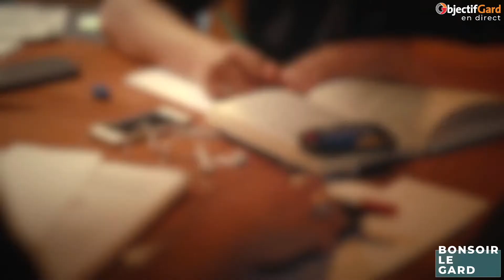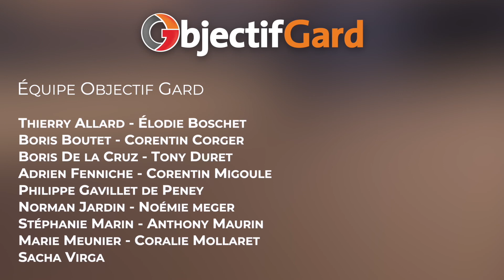Le Débat - Nos lycéens sont-ils à l'abri de la pauvreté ?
Pauvreté lycéenne : l’étude qui rassure avec la présence de Sarah Pontaud, étudiante et Benoît Chermanne, représentant du Secours Catholique.